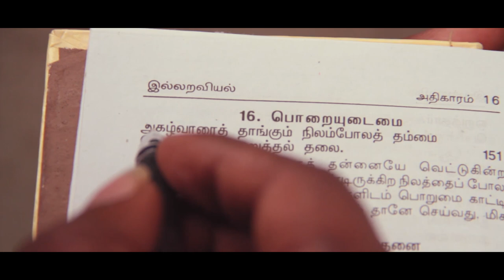Iyan vazhi | Thiruvalluvar university || Suriyakaran |hiphop karan|Rapper|| government arts college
Pls use head sets for better effects
A film by Suriya karan
Our sincere thanks to Vision Designers
Our best thanks to family & Friends
Our my first short film
Please our  feedback in comment
Thanks all.

Cast : Ganesh Kavir ,hip hop karan,mahesh ,suriyakaran

Dubbing artist : prabakaran

Director : suriyakaran
Story : suriya karan
Producer : suriya karan